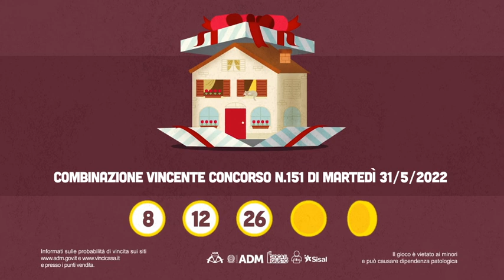VinciCasa - Estrazione del 31/05/2022